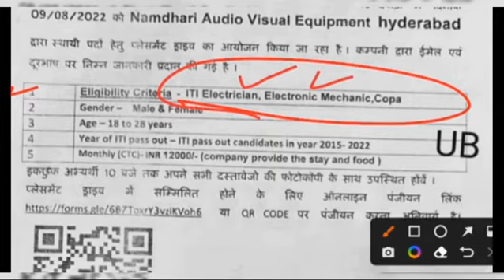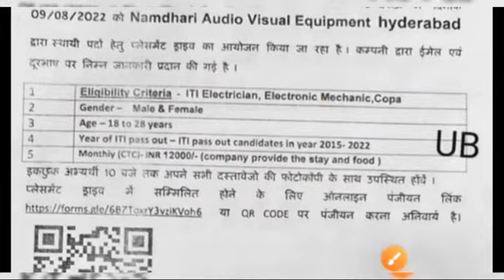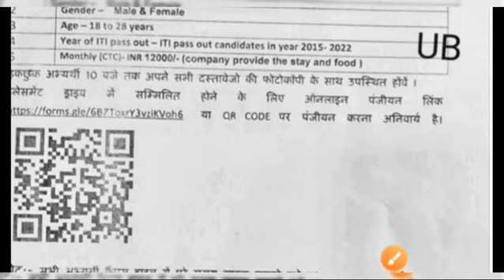आईटीआई के बच्चों के लिए परमानेंट जॉब || ओपन केंपस प्लेसमेंट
Description :-
 इस वीडियो में आपको आईटीआई के बच्चों की जो नौकरी मिली है उसकी जानकारी मिलेगी